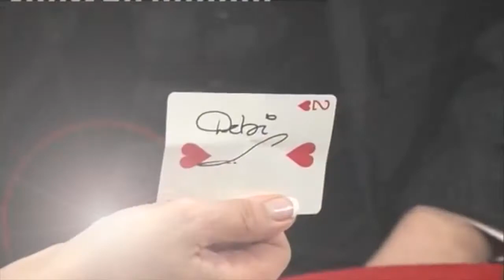Craig Petty - Close Up Showreel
To BOOK a Slightly Unusual magician for your event simply fill in our enquiry form

Need some more entertainment? Follow Slightly Unusual on our Facebook & Instagram where we post daily magic videos. For even more entertainment, check out our TikTok for magic & pranks!